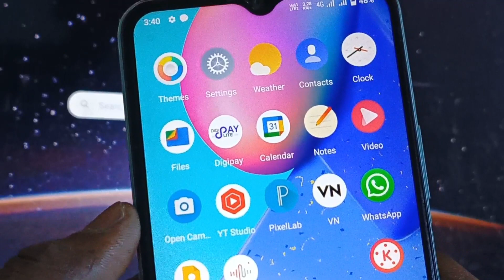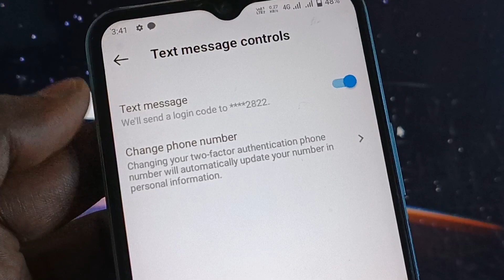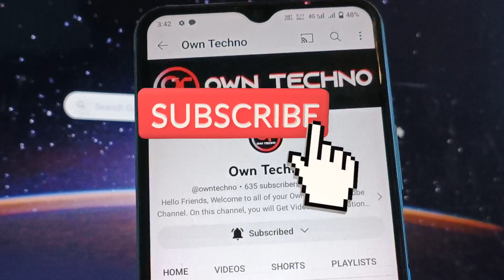Instagram Two factor authentication | How to enable Instagram two factor authentication 2022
Instagram Two factor authentication | How to enable Instagram two factor authentication 2022 @owntechno

Doston aaj ki is video me maine aapko bataya hai ki Instagram par two factor authentication kaise chalu kare. Thank you so much.